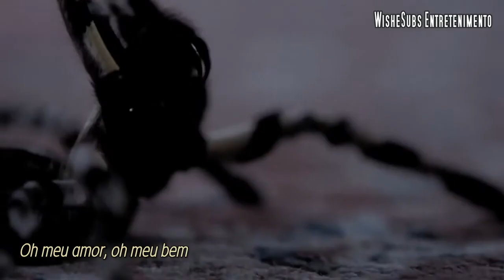Chaness - Sesese (Legendado